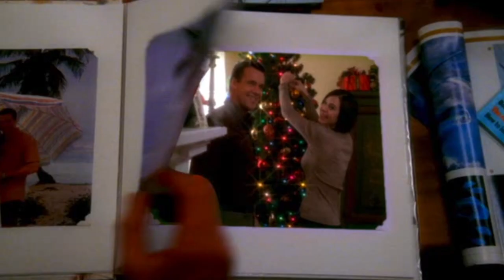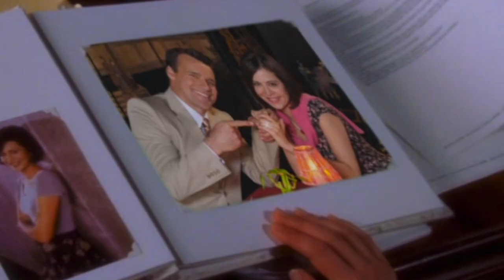Rewrite the Stars - JAG: Harm and Mac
Footages mostly taken from JAG's What If and Lifeline episodes where we saw Harm and Mac thinking/wishing to rewrite their stars.